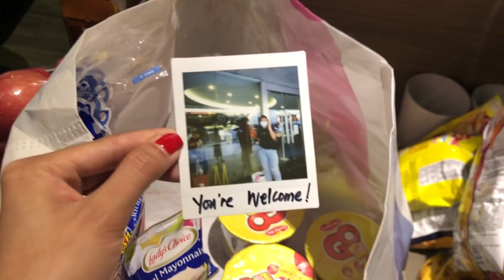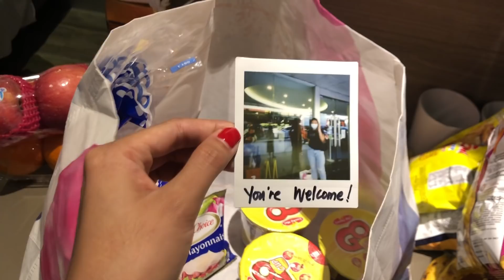DAY 5 & 6 OF QUARANTINE IN MANILA PHILIPPINES 🇵🇭 ( SWAB TEST DAY )